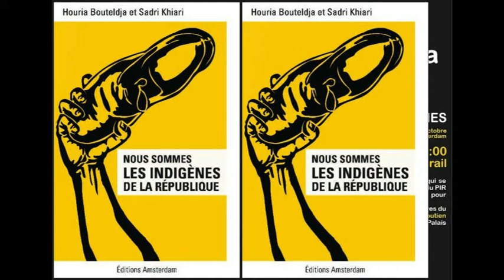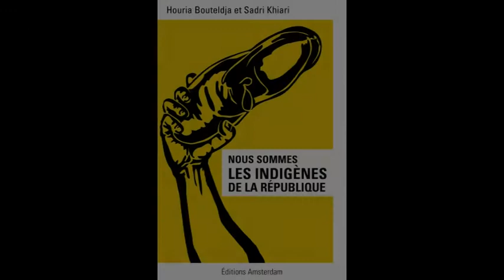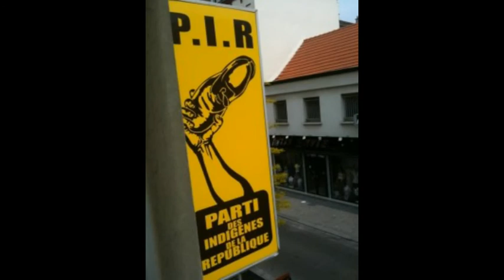Houria Bouteldja - Je l'aime à mourir - Francis Cabrel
Hommage à la porte parole du P.I.R
merci à elle et au  P.I.R .

Mes propos n'engagent que RusicaidaMusic1981 Anthologie 60 's / 2000 's et ce-ci sur toutes les vidéos :